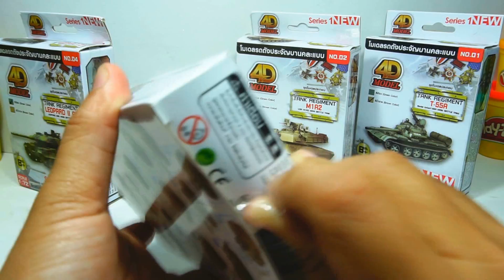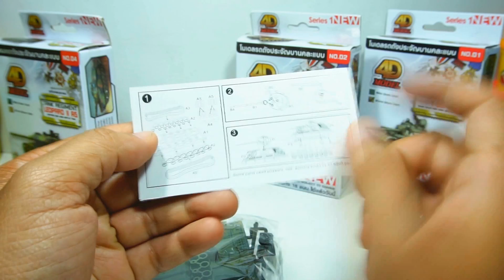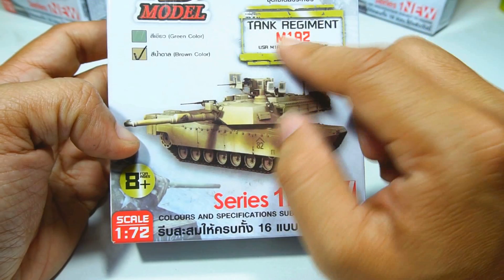Tank toy for kid l พี่อ๊อฟ รีวิวของเล่น โมเดล รถถังประจัญบาน l ของเล่น l รถของเล่น l Peppa Kids song